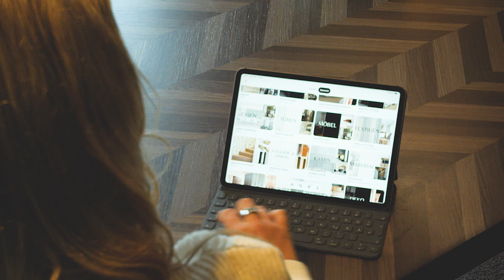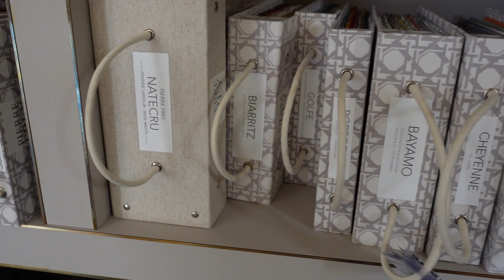Büro (Um)gestaltung✨ Kreative Ideen für mehr Produktivität | HOMEMATE Interior Design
Büro Einrichtung ist immer ein Thema, denn auch ein Büro darf gemütlich sein! ✨ So fühlt sich das Team wohl & ist gleichzeitig produktiver. 🚀
Wir haben das HOMEMATE Büro umgebaut & umgestaltet: Als Interior Designer ist das für uns natürlich ein leichtes. Aber wir nehmen euch heute mit & geben unsere besten Tipps & unser Vorgehen mit auf den Weg! 🤩✨

🏠 Weiter E-Books rund um die Themen Hausbau, Farbe und Einrichtung findest du

⭐️ 7 Schritte zum perfekten Material- und Farbkonzept - Gratis Online Kurs!

🔴 🟡 🔵 Wie du die perfekte Farbe für jeden Raum bestimmst und im Handumdrehen einen Raum zum wohlfühlen schaffst!

00:00 Intro
00:52 Der Anfang von YouTube
01:47 Mini "Umzug"
02:08 Wie soll sich der Raum anfüllen?
02:39 Bedarfsanalyse
03:21 Optimierungsanalyse
03:46 Bedürfnisanalyse
04:37 Gastauftritt: Floyd
04:56 Planung
05:25 Zeitreise
06:04 Was wird neu?
06:35 technische Anforderungen beachten
07:51 Das Herzstück
08:57 Neugestaltung Showroom
09:57 Was kommt als nächstes?
10:39 Vorher - Outro